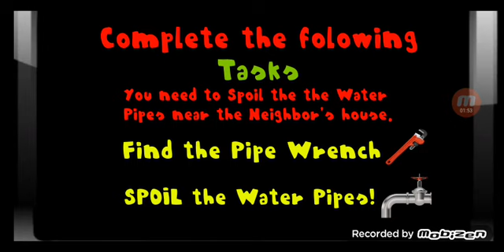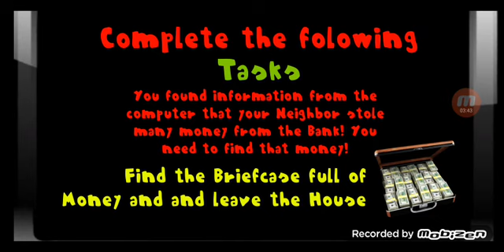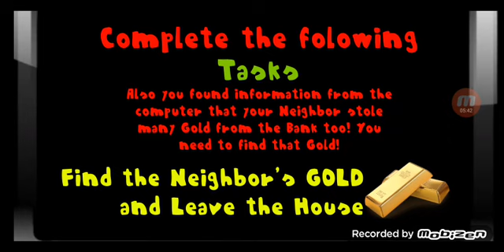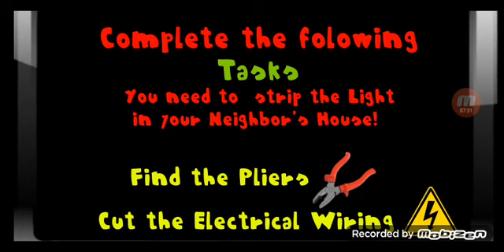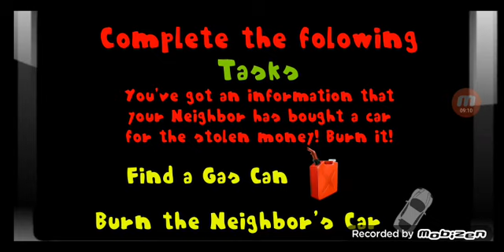Sausage Neighbor Hotdog Escape 3D Level 1~7 Full Gameplay